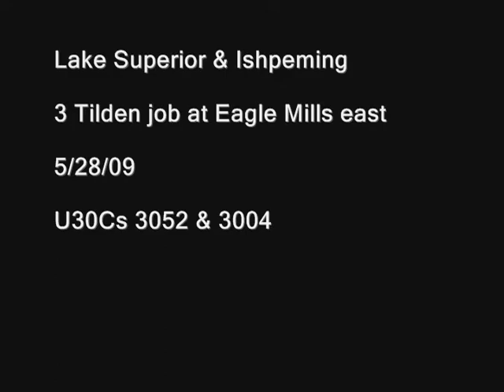LS&I 3 Tilden 5/28/09 Part 2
The 3 pm Tilden job with U30Cs 3052 & 3004 arrives and backs the loads into the east end of Eagle Mills yard, using the old pellet plant lead for headroom.